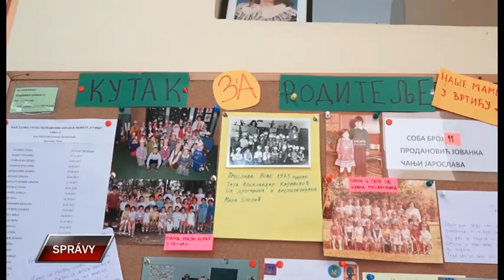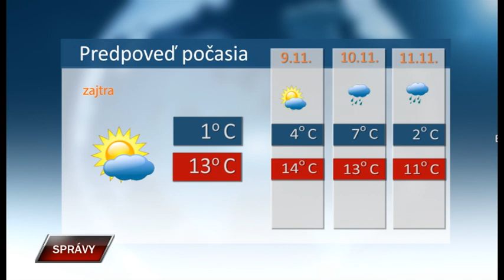Spravy 7 11 2023